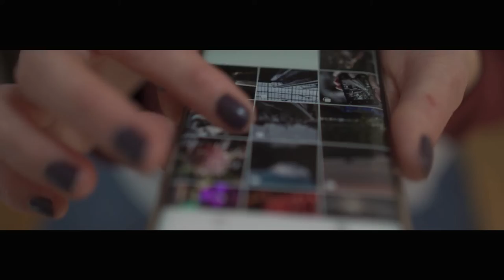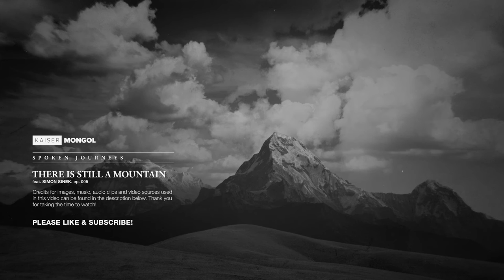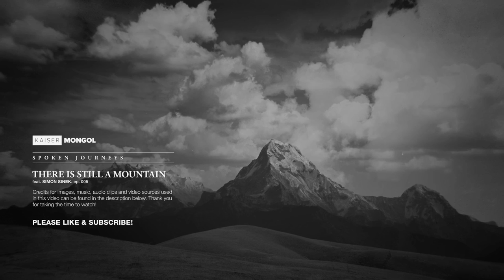There is Still a Mountain feat Simon Sinek (Spoken Journeys, ep.005)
Main Video
Originally aired on Inside Quest with Tom Bilyeu.